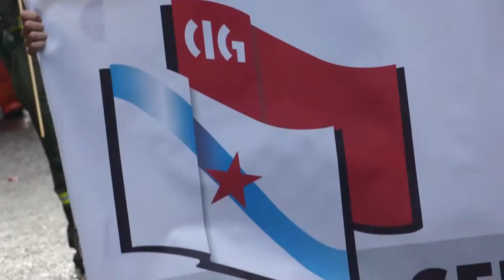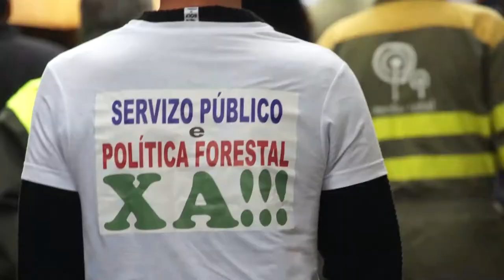Non máis lumes! Por unha nova política forestal! (Manifestación en Compostela 29/9/13)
Manifestación nacional que baixo o lema "Por unha política forestal sostíbel servizo único, público e profesional. Non máis lumes" decorreu este domingo 29 de setembro polas rúas de Compostela.